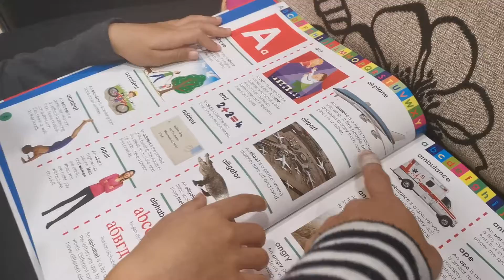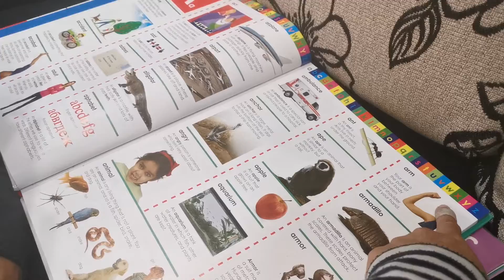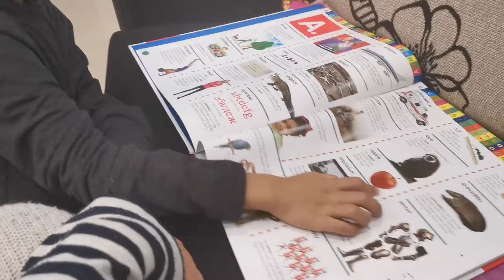dictionary a words